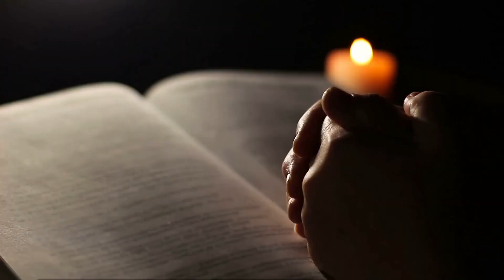Lady MSV || God Will Always Make A Way (visual music video)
MiMi's World